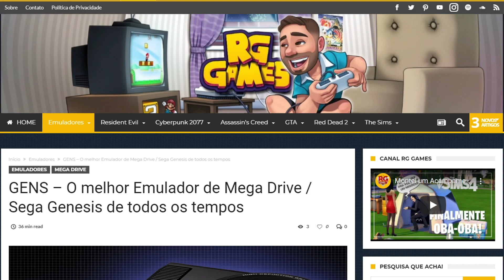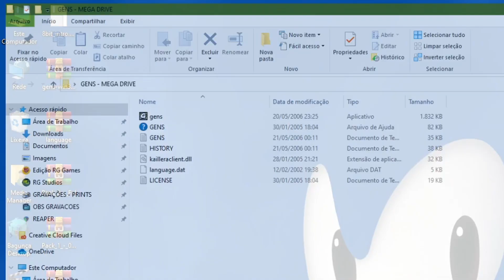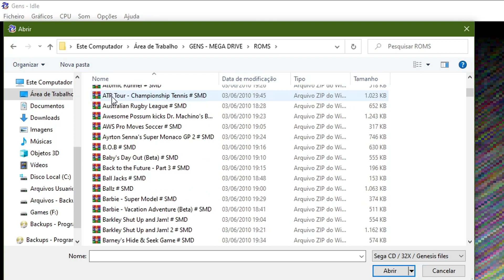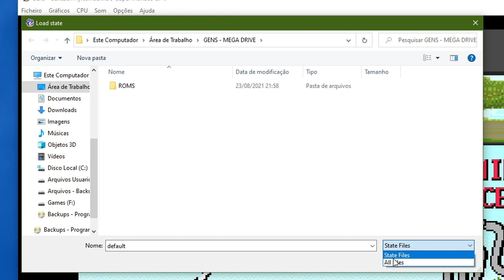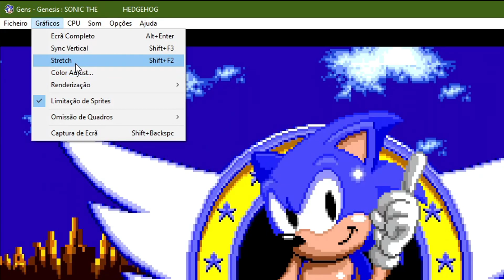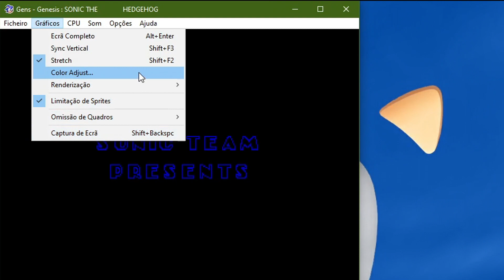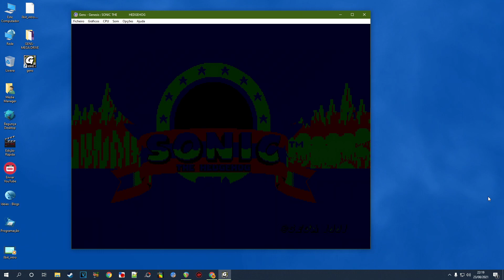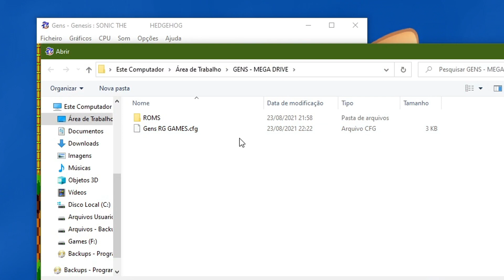🎮 GENS: Emulador de Mega Drive / Sega Genesis - Tutorial para jogar no PC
E aí, galera! Finalmente, atendendo a muitos pedidos, trago para vocês um tutorial completo do GENS, o emulador clássico de Mega Drive / Sega Genesis para PC. Esse emulador, famoso por sua facilidade de uso e compatibilidade, permite que você jogue todos os seus jogos favoritos, mesmo em PCs mais fracos. No vídeo, mostro como configurar e usar o GENS passo a passo, para que você possa reviver os clássicos do Mega Drive sem complicações. E fiquem ligados, pois em breve trarei um tutorial de um emulador mais moderno e atualizado. Não percam!

✅ *Deixe seu joinha se curtiu o vídeo!*